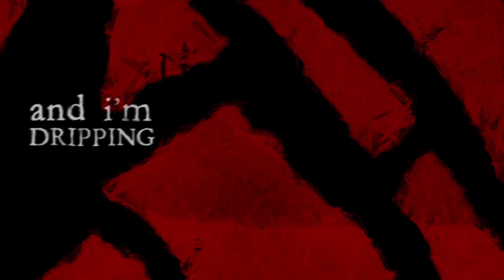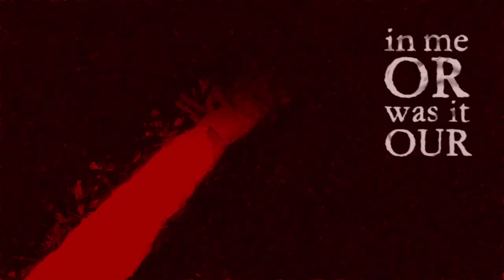ORIENT FALL / WEAVING SPIDERS (ft. THE DEVIL'S TRADE) (OFFICIAL LYRIC VIDEO)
'Weaving Spiders' is the second episode of the Budapest-based metal act's journey towards the exploration of the dark future of the human race through the glasses of the individual or at least the remained darkness inside us from the EP, 'Contrast Is What Keeps Us Together'. Get ready for distorted and intelligent audio experience with a message and enjoy 'Weaving Spiders' through this exclusive animated lyric video from the band! Scroll down for the details!

# Contrast Is What Keeps Us Together EP is available on a limited cassette release through bandcamp or through e-mail as listed below - order

All music and lyrics were written by Orient Fall.
Recorded, mixed and mastered by Bálint Erdőhegyi.
Animated video created by Gergő Rivasz.
Guest vocals done by Dávid Makó (The Devil's Trade).

ONLINE STREAMING PLATFORMS

WEAVING SPIDERS - LYRICS

I am so sorry for your loss!

Now we are on that, a compound fades into darkness:
What if I know? If I’ve found that: a circulating mindset.
No reason to wake up, because a spider is weaving in us,
crawling through a mirror, while its web withdraws us all...

Wait, I’m not bleeding, there’s a slit on my forehead and I’m dripping away
through a profound scar of the reasons, why I still believe in fictions.
This why it tears me up, ignoring lies through the vague lens of rust,
this is not me enough, adequate scratches on a hollow past,
while spiders are weaving in me!

There is a moment when we all fade away!
A fracture on time when, we’re able to break the breach:
Rewinding, a sacred life from the start,
A heartbeat recreates a spark on divine lights!

While we all sing on our own:

I can measure the weight of the soul,
it’s the darkness minus the ghost.
In me or was it our life?
Left behind from the start.

Reverse the frame our life:
the wave inside brings dusk into light!

“Weaving spiders come not here…”

ORIENT FALL - THE BAND

Krisztián Buzás - vocals
Bálint Erdőhegyi - guitars
Tamás Horváth - bass
András Rókusz - drums
Dániel Veszelei - guitars

SOCIAL EXISTENCE

The creation of the song and the EP has been published with the help of the National Cultural Fund of Hungary. // A dal és az EP elkészítését a Nemzeti Kulturális Alap támogatta.